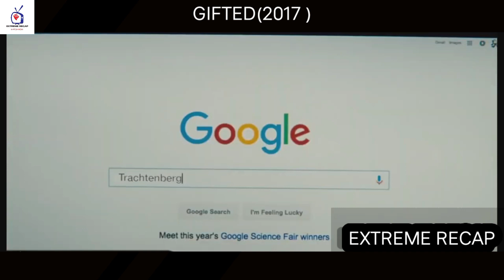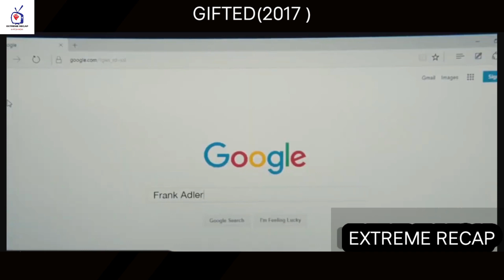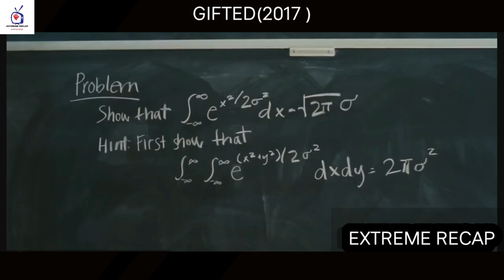She is dragged into a custody dispute despite being only seven years old and having an IQ of 237.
GIFTED(2017)

In a Florida coastal town, Frank Adler (Chris Evans) is a single man who is raising his spirited young niece Mary (Mckenna Grace). When Mary's 7-year-old mathematical abilities are brought to the attention of Frank's formidable mother, Evelyn (Lindsay Duncan), whose plans for her granddaughter threaten to separate Frank and Mary, Frank's plans for a normal school life for Mary are thwarted.